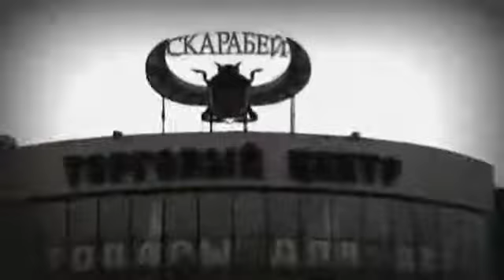Татьяна Чубарова - "Ангел мой" - "TV SHANS"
Благодарим за помощь в проведении PR-вечеринки
«TV Shans» фотографов и видеооператоров:

Отдельная благодарность:

Генеральному партнеру проекта «TV Shans» продюсерскому центру Анны Кряжевой и Виталия Худоногова

Огромная благодарность за содействие и поддержку проекта "TV Shans"

Директору автономной некоммерческой организации «Центр Национальных культур имени Героя Советского Союза Исая Иллазарова» Иллазарову Исаю Лазаревичу

Организатору концертных программ
Николаю Осовик

Поэту-песеннику
Алексею Стефанову

Поэту-песеннику, блоггеру
Дмитрию Выхину

Художнику по аквагриму
Жанне Семёновой